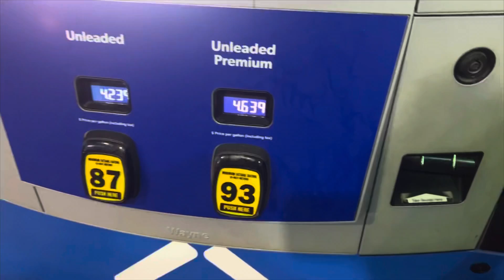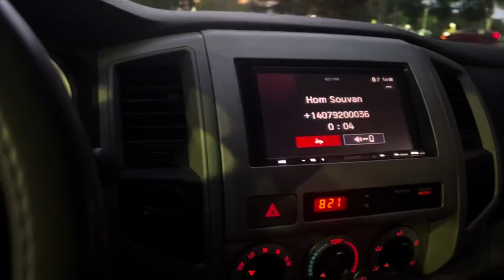Funday at Wekiva river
Boating, springs, Wekiva river